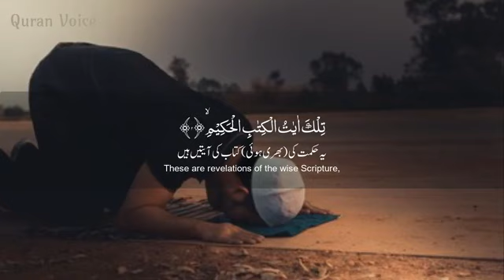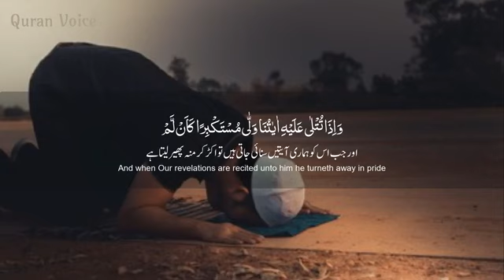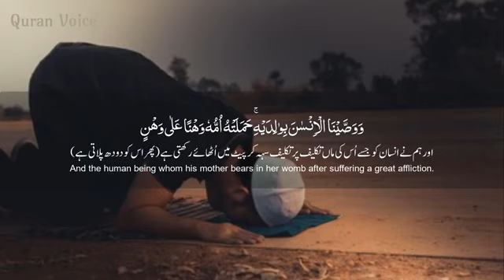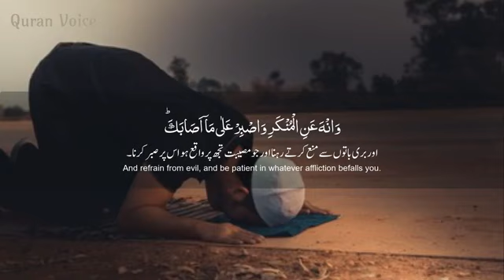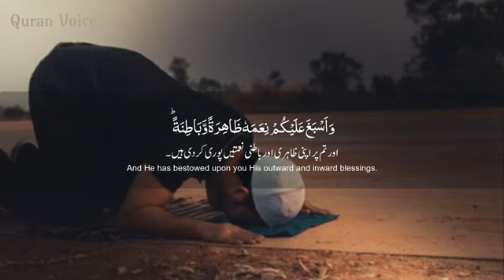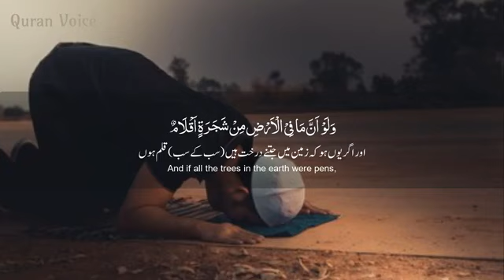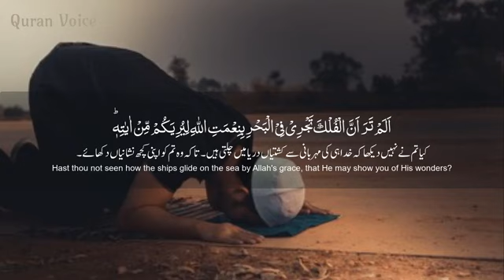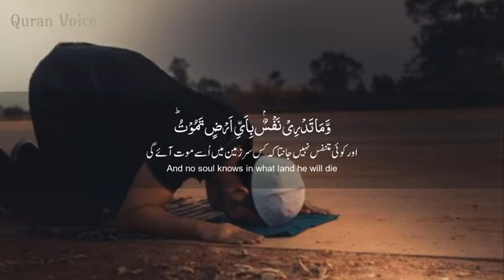Surah Luqman سورة لقمان - Sheikh Ahmed Halawa القارئ أحمد حلاوة - Quran Voice